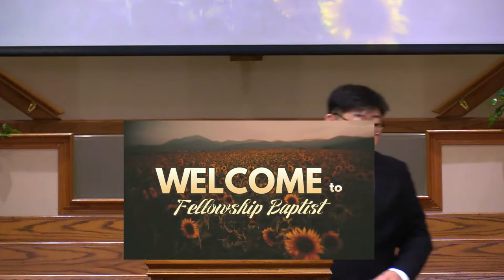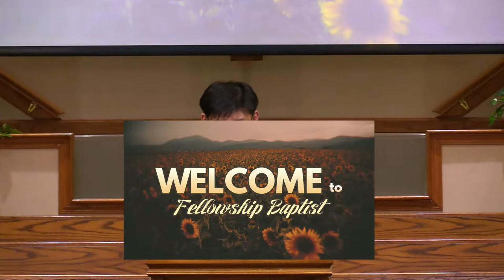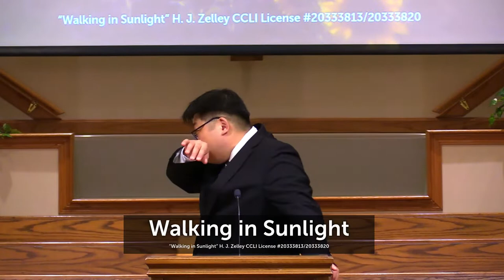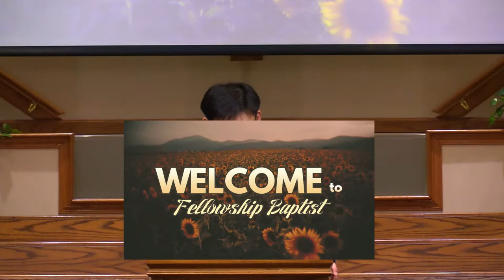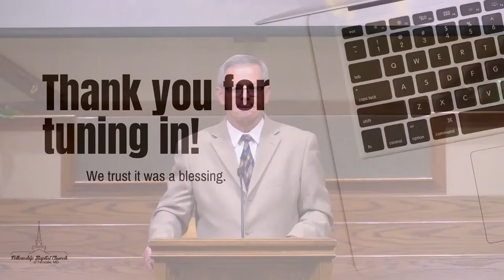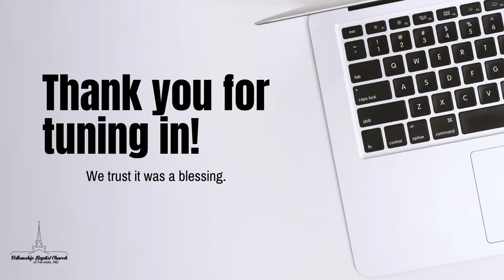Today's Worship Service at Fellowship Baptist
Thank you for joining us for today's worship service.  We trust it is a help and encouragement for the week.